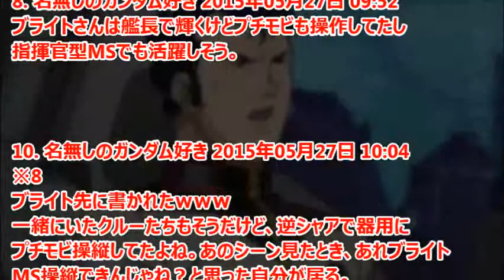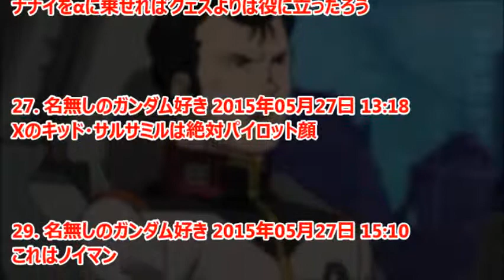ガンダムで訓練したら強そうなパイロットじゃないキャラ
機動戦士ガンダムのブライト・ノア艦長や、機動戦士ガンダムSEEDのアーノルド・ノイマンなど、パイロットじゃないキャラが訓練してMSに乗ったら誰が一番強いか話題になっている。

引用
2015年05月27日掲載「ガンダムまとめ速報」より